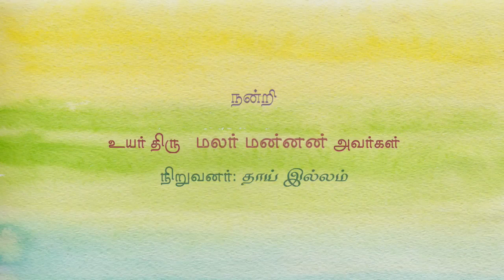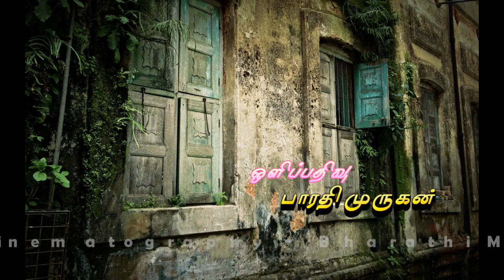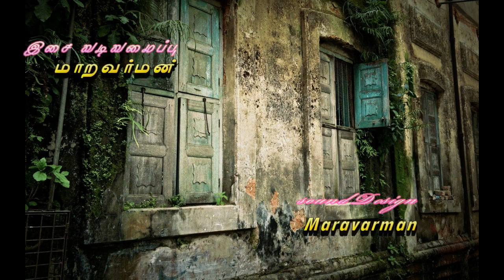உனக்கு எது தேவையோ அதுவே தர்மம்./film by shakthi bharathi. / short film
Thamizh short film.
unaku ethu theviyo athuve tharmam
film by shakthi bharathi.
cinemotography   ;  Bharathi Murugan
music                     ;  Vivek abhishek
Editer                     :  G Murugan
cast                        :  Muthamizh, Nagu mani, Raja.